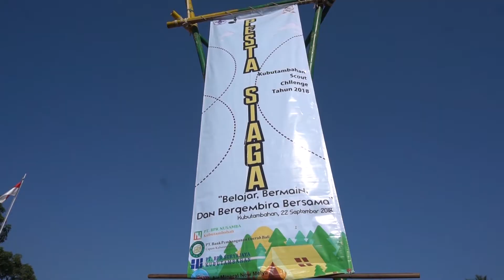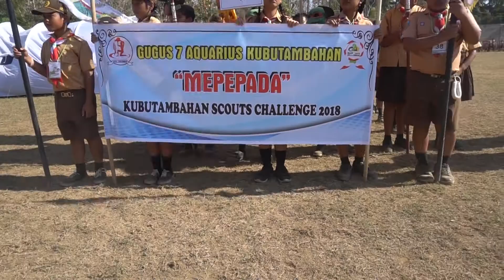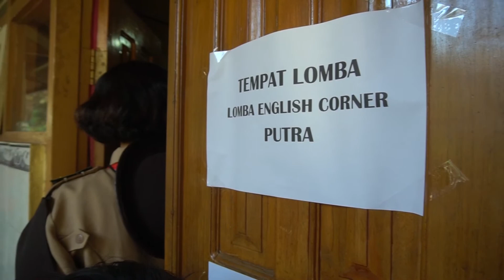KSC (Kubutambahan Scout Challenge) 2k18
Kubutambahan Scout Challenge yang diadakan di Lapangan Besi Mejajar pada Sabtu (22/09) merupakan kegiatan pesta pramuka bagi Pramuka Siaga se-Kwartir Ranting Kubutambahan. Pada kegiatan ini, SMA Negeri Bali Mandara dipercaya untuk berpartisipasi sebagai panitia sebanyak 20 orang yang menginap sehari sebelum pelaksanaan kegiatan.

Musik by : Diviners - Savannah feat. Philly K